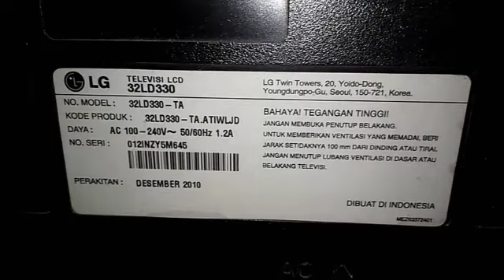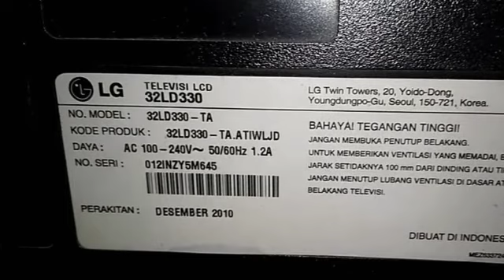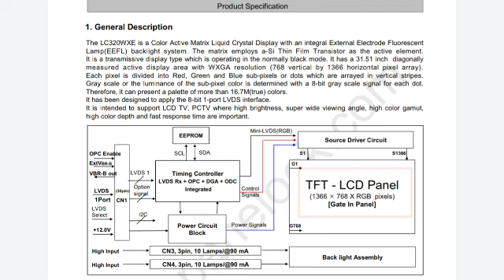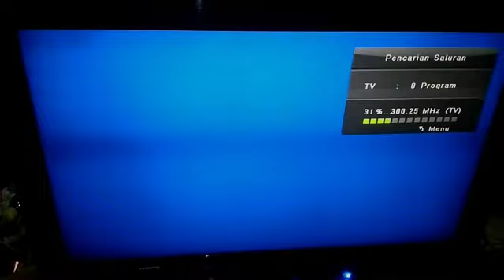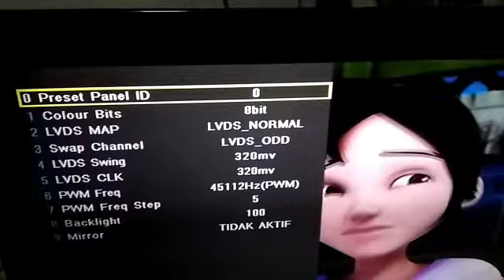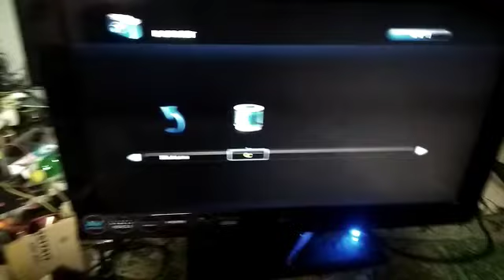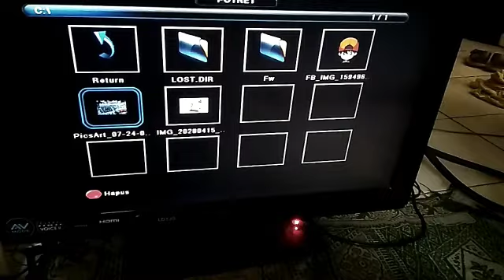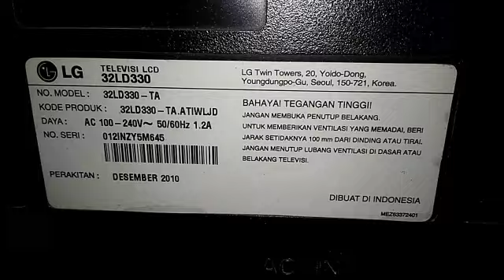Cara pasang mainboard universal LCD/LED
cara instalasi pemasangan mainboard universal...

ini adalah solusi untuk pengganti mainboard tv Lcd / Led dimana MB yang asli sulit di pasaran ataupun biayanya mahal , biasanya saya sering mengganti mainboard universal ini ke tv Lcd karena MB lcd sebagian sudah susah di pasaran apa lagi yang model jadul..